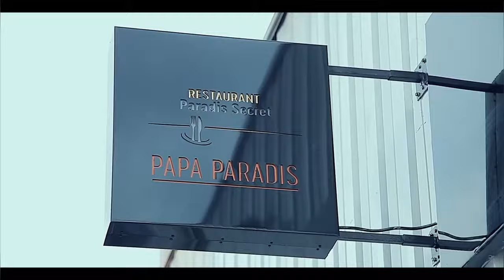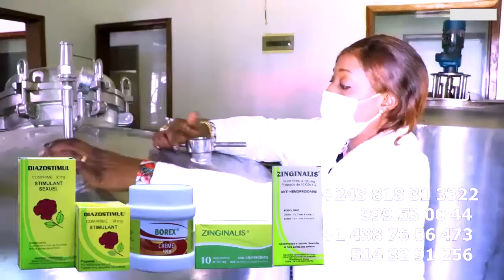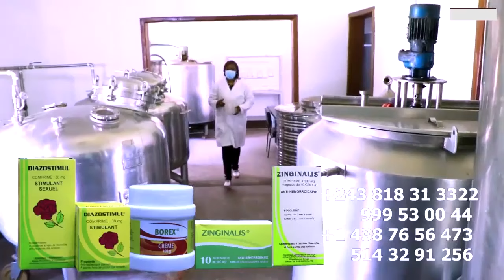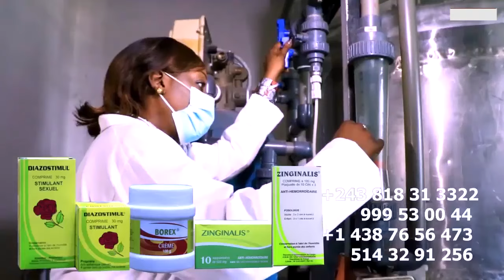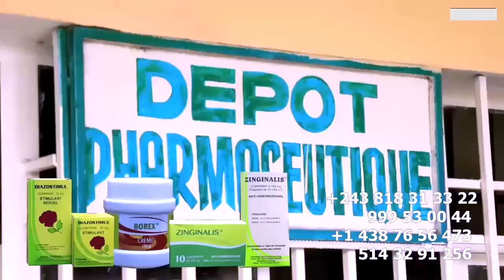PAST MARCELLO EST MALADE DEVOILE DANS UNE PHOTO, HERITIER WATA DECLENCHE LA GUERRE CONTRE DJO K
PAST MARCELLO EST MALADE DEVOILE DANS UNE PHOTO APRES LA MORT DE SA FEMME , HERITIER WATA DECLENCHE LA GUERRE CONTRE DJO K  KABENGELE